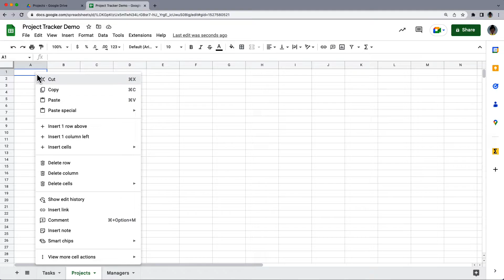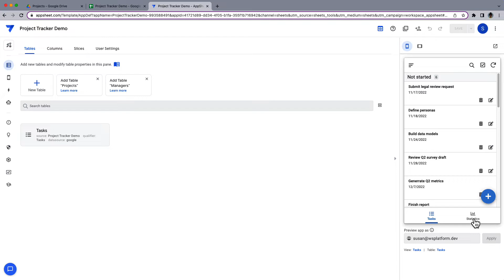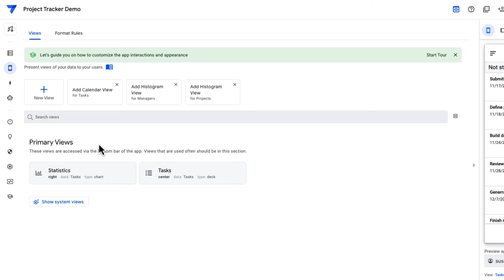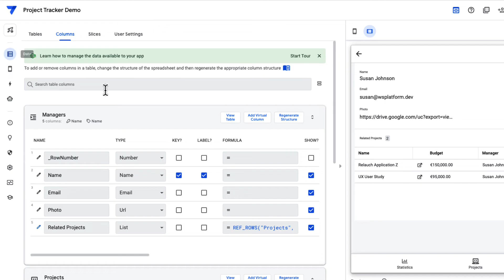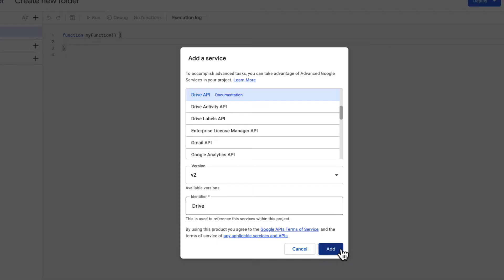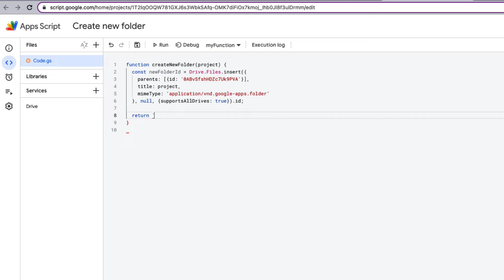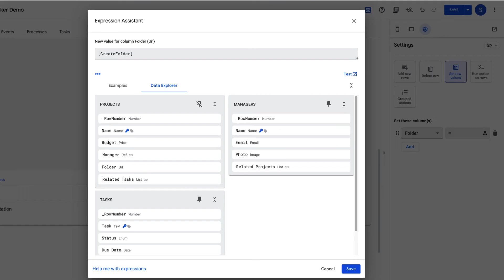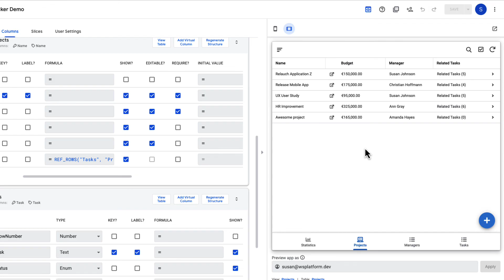How to combine AppSheet with Apps Script - Video tutorial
Have you ever combined AppSheet, Google’s no-code solution, with Apps Script, Google’s low-code tool?

In this video, you are going to learn how you can create an application with AppSheet and automate actions within it with Apps Script.

00:00 Intro
00:19 Prepare the data
01:58 Create the app
02:44 Customize app
06:10 Add Apps Script
09:44 Test app